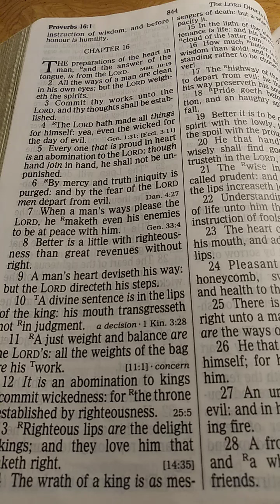Proverbs Chapter 16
For their vine is of the vine of Sodom, and of the fields of Gomorrah: their grapes are grapes of gall, their clusters are bitter:

Their wine is the poison of dragons, and the cruel venom of asps.

Is not this laid up in store with me, and sealed up among my treasures?

To me belongeth vengeance and recompence; their foot shall slide in due time: for the day of their calamity is at hand, and the things that shall come upon them make haste.

Dueteronomy Chapter 32 Verses 32-35